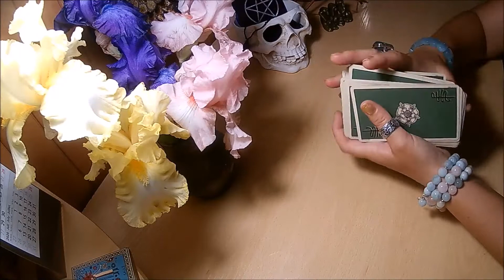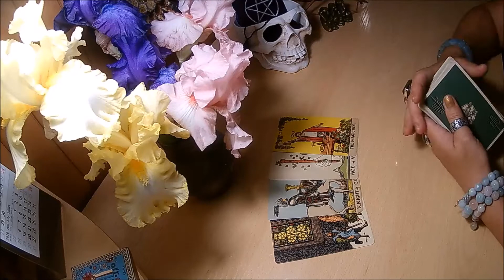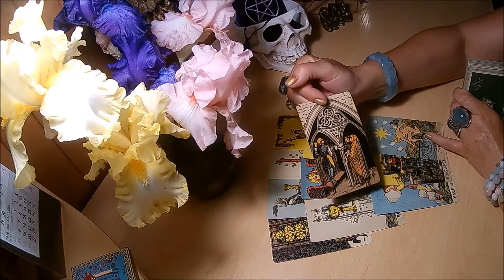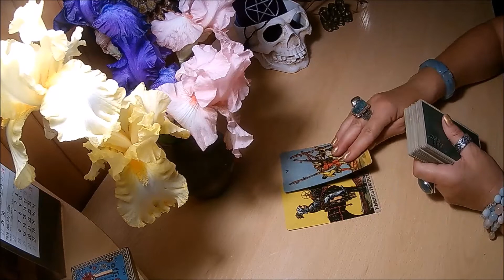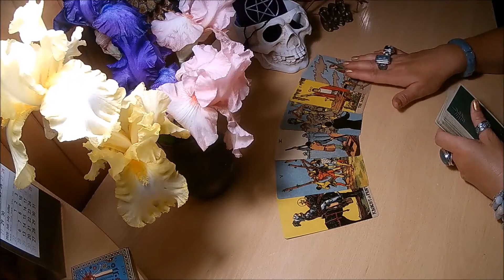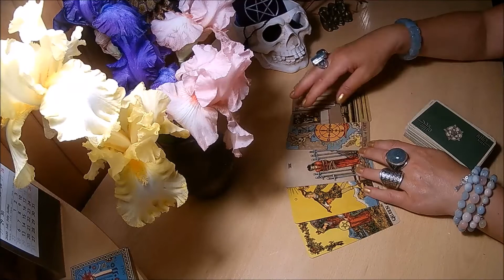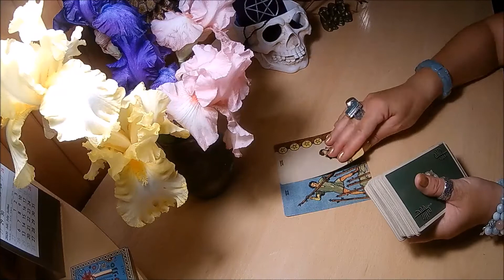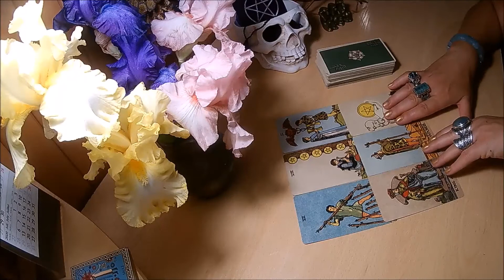TARO J..ei. Naujas darbo pasiūlymas ir komplikuotos aplinkybės. MONETŲ TŪZAS PRANAŠAUJA SĖKMĘ.